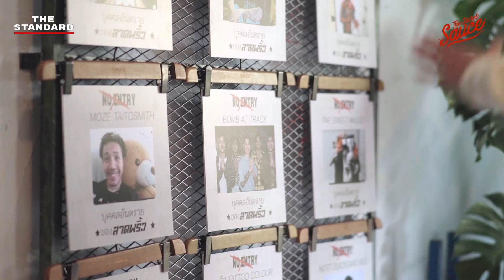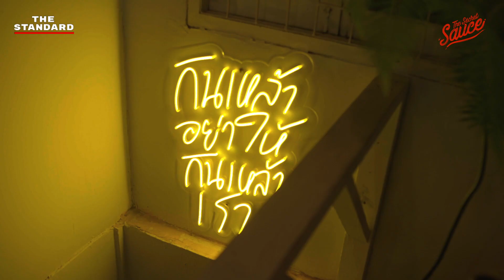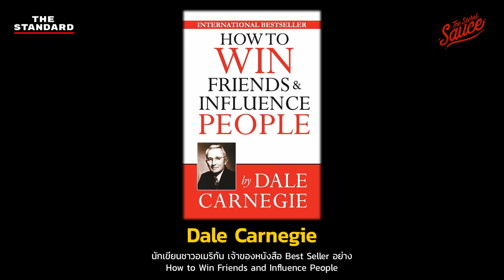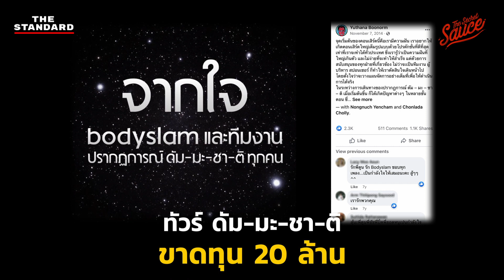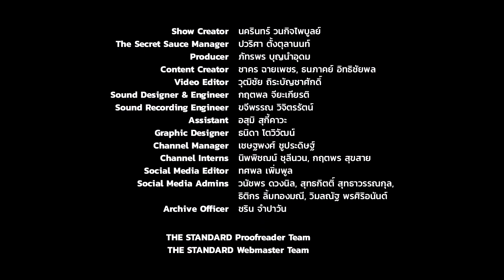ปรัชญาแห่งการปล่อยไหล ป๋าเต็ด-ยุทธนา บุญอ้อม | The Secret Sauce EP.538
ป๋าเต็ด-ยุทธนา บุญอ้อม ชายผู้คร่ำหวอดในแวดวงอุตสาหกรรมดนตรี ชีวิตของเขาผ่านมาแล้วหลากหลายบทบาท ทั้งดีเจ พิธีกร นักสัมภาษณ์ ไปจนถึงผู้จัดเทศกาลดนตรี ไม่ว่าจะรับบทไหนหรือหยิบจับเรื่องใดก็กลายเป็นทอล์กออฟเดอะทาวน์อยู่เสมอ

เมื่อถามถึงกลยุทธ์ในการดำเนินชีวิต กลเม็ดในการพิชิตความสำเร็จ คำตอบของเขาแสนเรียบง่าย เพียงแค่ “Go with the flow”

The Secret Sauce เอพิโสดนี้ ถอดบทเรียนชีวิตและความคิดเบื้องหลังการทำงานสร้างสรรค์ จากชายผู้ที่เชื่อว่าชีวิตไม่จำเป็นต้องใช้แผนที่นำทาง ไม่ต้องรีบค้นหาตัวเอง ไม่ต้องกังวลมากไปกับการตกขบวน แต่คือการเปิดรับ ปล่อยไหล เรียนรู้ และเพลิดเพลิน

00:00 เริ่มรายการ
02:21 เกริ่นนำ
03:32 ตัวตน ยุทธนา บุญอ้อม
10:18 ปรัชญาแห่งการปล่อยไหล
21:20 สามัญสำนึก
27:35 เส้นทาง ไม่ได้มีเส้นเดียว
31:08 ผมอาจจะผิดก็ได้
36:45 หัวหน้าที่แย่
41:28 จำ จาก เจ๊ง
46:12 แพสชัน ≠ ธุรกิจ
57:42 ขายวิญญาณ